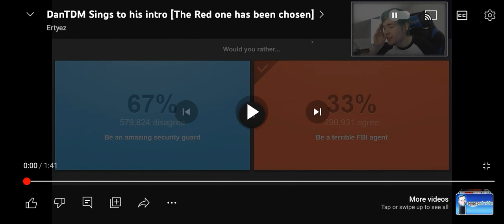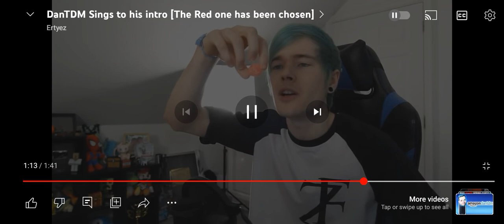The red one has been chosen & The Red Jellybeen at the same time